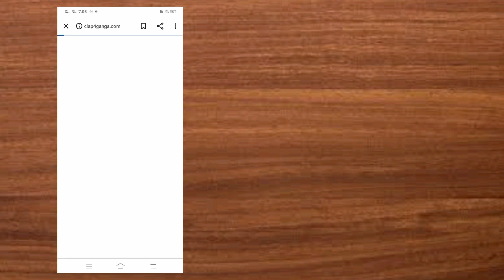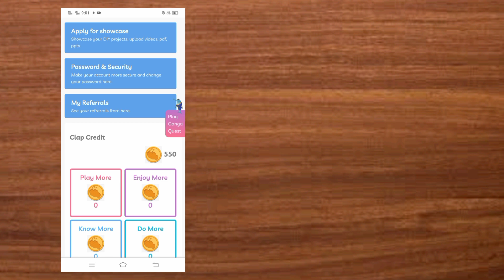How Participate and Get The Certificate of Ganga Quest 2022 in CLAP4GANGA